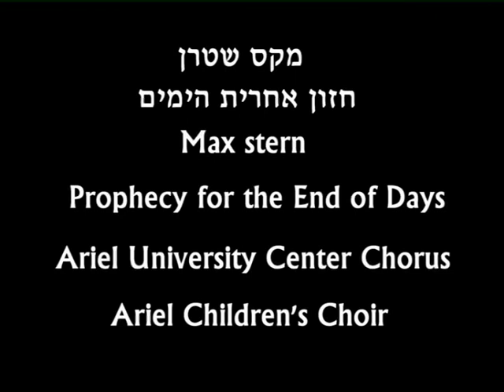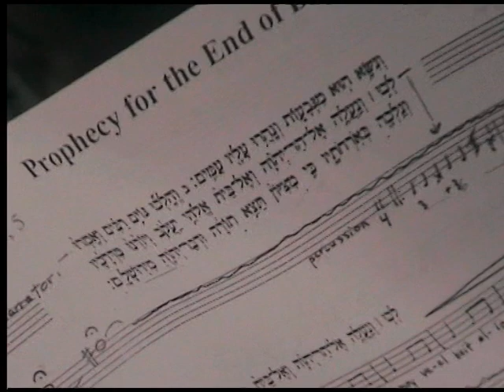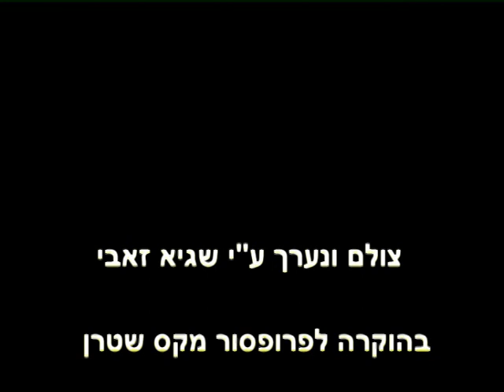Trailer Demo: MAX STERN Prophecy for the End of Days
An educational trailer about the preparation of Max Stern: Prophecy for the End of Days - composed for, and performed by, Ariel University students from all faculties of the university, Ariel Children's Choir, and Ariel String Orchestra conducted by Barak Yeivin.
It was photographed, directed, written, edited and produced by Sagi Zeevi, a student in the choir course of Professor MAX STERN.
The work is a messianic vision of universal peace based on Ezekiel 28:25-26 and Micah 4:1-2,5.
Among the performers is a Bedouin student who joins on his native ethnic instrument - "rababa;" demonstrating by his presence, the universality of the work's message for all peoples.